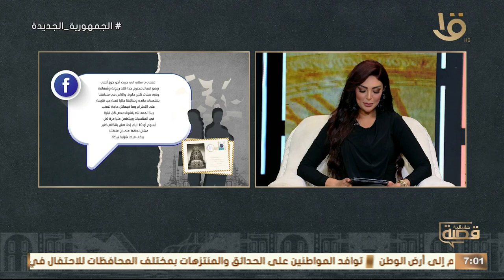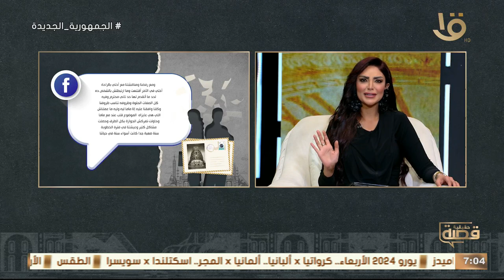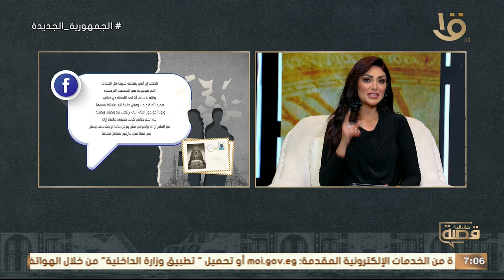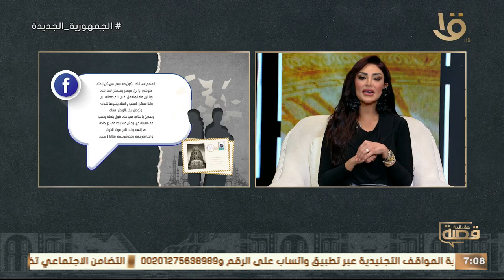ماما ست نرجسية .. وحبيت أخو جوز أختي وحلقة 18-6-2024